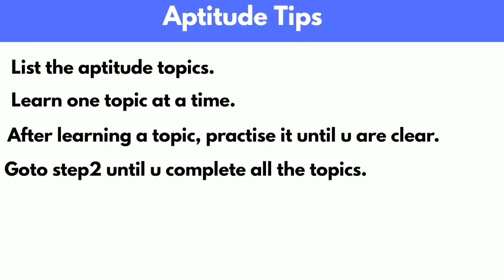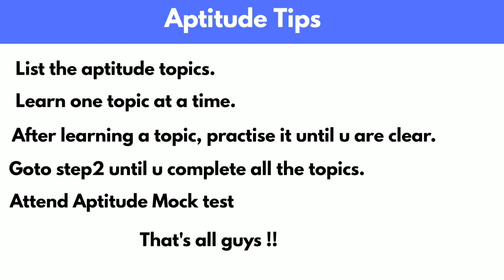HOW TO PREPARE APTITUDE IN 2020? || LEARN APTITUDE IN SMART WAY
In this video we are discussing about the preparation tips and tricks for Aptitude. Watch this video fully and start learning aptitude today 😊👍

Thank you and continue your support.

If you enjoy our video, LIKE this video.
If you think we are wrong in any content, COMMENT in our video.
If you have friends related to our content, SHARE with them.